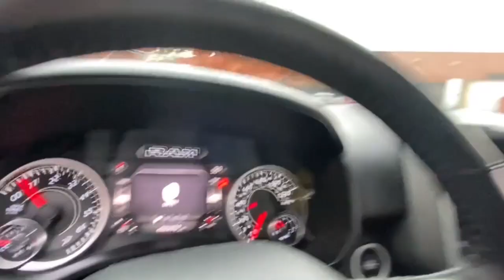2020 Ram 1500 Rochester Hillls, Clarkston, Troy, Waterford, Southfield, MI 54958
Bright White Clearcoat Used 2020 Ram 1500 Big Horn/Lone Star available in Rochester Hills, Michigan at Milosch's Palace CDJ. Servicing the Clarkston, Troy, Waterford, Southfield, MI area.

Certified - 2020 RAM 1500 BIG HORN/LONE STAR **4WD**Bluetooth**Back-Up Camera**Assist Step**Tonneau Cover**Front Heated Seating**Excellent ConditionbrbrThis vehicle also includes USB Port Heated Steering Wheel Push Start Automatic Temperature Control Remote Start Power Adjustable Pedal  Trailer Brake Controller Satellite Radio Radio Wheel Control Heated Mirrors Keyless Entry Auto Garage Opener/Universal Home Remote/Homelink Auto Headlights Hitch Traction Control Rear Sliding Window Power Outlet MP3 Zone Temp-Dual Fog Lights and Driver-Power SeatingbrbrBLUETOOTH *ONE OWNER ALLOY WHEELS **PASSED MILOSCHS EXTENSIVE SAFETY INSPECTION BACKUP CAMERA *ACCIDENT FREE CARFAX REPORT **NON-SMOKER **4X4 **FACTORY CERTIFIED **RAM CERTIFIED *HEATED FRONT SEATS 115V Auxiliary Power Outlet 115V Auxiliary Rear Power Outlet 2 USB Full Function/Charge Only Media Hub 26 Gallon Fuel Tank 400W Inverter 8.4 Touchscreen Display Air Conditioning ATC w/Dual Zone Control Apple CarPlay Auto-Dimming Rear-View Mirror Big Horn IP Badge Big Horn Level 2 Equipment Group Black Premium Power Mirrors Bucket Seats Class IV Receiver Hitch Cluster 7.0 TFT Color Display Dampened Tailgate Foam Bottle Insert (Door Trim Panel) Glove Box Lamp Google Android Auto Heated Front Seats Heated Steering Wheel ParkSense Front/Rear Park Assist w/Stop Power 4-Way Driver Lumbar Adjust Power 8-Way Driver Seat Power Adjustable Pedals Quick Order Package 25Z Big Horn Radio: Uconnect 4 w/8.4 Display Rear Dome w/On/Off Switch Lamp Rear Power Sliding Window Rear Window Defroster Security Alarm SiriusXM Satellite Radio Sun Visors w/Illuminated Vanity Mirrors Universal Garage Door Opener. 2020 Ram 1500 Big Horn/Lone Star 8-Speed Automatic 4WD Bright White Clearcoat Certified. FCA US LLC Certified Pre-Owned Details:brbr  * Roadside Assistancebr  * Warranty Deductible: $100br  * Transferable Warrantybr  * Includes First Day Rental Car Rental Allowance and Trip Interruption Benefits. SiriusXM 3 month trial subscription.br  * Vehicle Historybr  * Powertrain Limited Warranty: 84 Month/100000 Mile (whichever comes first) from original in-service datebr  * 125 Point Inspectionbr  * Limited Warranty: 3 Month/3000 Mile (whichever comes first) after new car warranty expires or from certified purchase datebrbrbrThe Milosch family has been serving Lake Orion and Oxfords automotive needs since 1967. Come experience the Palace Advantage! We want to give you a fair and competitive price upfront. We would also love to have your trade-in! We will give you a fair market trade value for your vehicle. Want to know what your trade is worth? Use our Kelley Blue Book Instant Cash Offer feature on our website to get a guaranteed value for your vehicle.brbrOur Service Department & Express Lane are open convenient hours during the week and Saturday. We also offer a free service shuttle for local customers a customer lounge with free coffee and popcorn as well as free wireless internet. We also offer a free car wash with every service. Big Horn Level 2 Equipment Group (115V Auxiliary Power Outlet 115V Auxiliary Rear Power Outlet 2 USB Full Function/Charge Only Media Hub 400W Inverter Air Conditioning ATC w/Dual Zone Control Auto-Dimming Rear-View Mirror Big Horn IP Badge Black Premium Power Mirrors Class IV Receiver Hitch Cluster 7.0 TFT Color Display Dampened Tailgate Foam Bottle Insert (Door Trim Panel) Glove Box Lamp Heated Front Seats Heated Steering Wheel ParkSense Front/Rear Park Assist w/Stop Power 4-Way Driver Lumbar Adjust Power 8-Way Driver Seat Power Adjustable Pedals Radio: Uconnect 4 w/8.4 Display Rear Dome w/On/Off Switch Lamp Rear Power Sliding Window Rear Window Defroster Security Alarm SiriusXM Satellite Radio Sun Visors w/Illuminated Vanity Mirrors and Universal Garage Door Opener) Quick Order Package 25Z Big Horn FCA US LLC Certified Pre-Owned Certified 26 G
Big Horn Level 2 Equipment Group|Quick Order Package 25Z Big Horn|2 USB Full Function/Charge Only Media Hub|6 Speakers|AM/FM radio|Radio data system|Radio: Uconnect 3 w/5 Display|Radio: Uconnect 4 w/8.4 Display|SiriusXM Satellite Radio|Air Conditioning|Air Conditioning ATC w/Dual Zone Control|Rear Window Defroster|115V Auxiliary Rear Power Outlet|400W Inverter|Power 8-Way Driver Seat|Power steering|Power windows|Rear 60/40 Folding Seat|Rear Power Sliding Window|Remote keyless entry|Security Alarm|Steering wheel mounted audio controls|Universal Garage Door Opener|Traction control|4-Wheel Disc Brakes|ABS brakes|Dual front impact airbags|Dual front side impact airbag